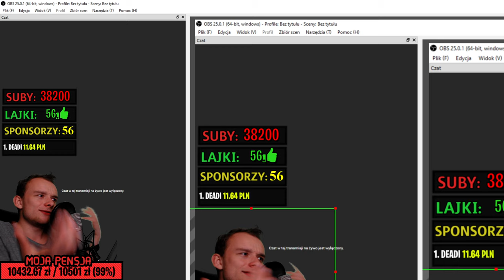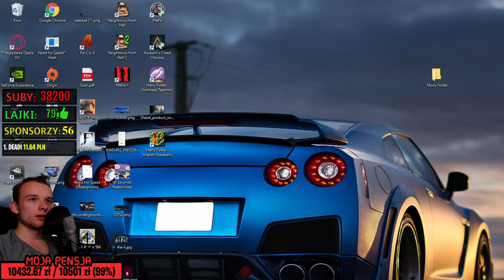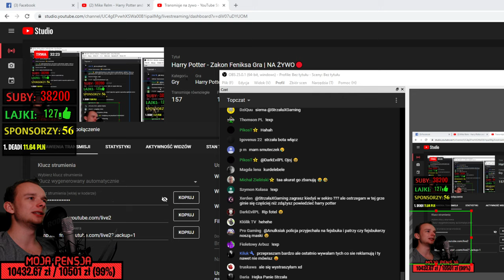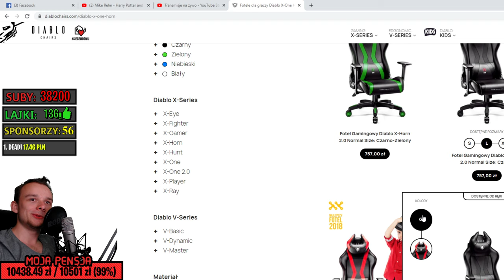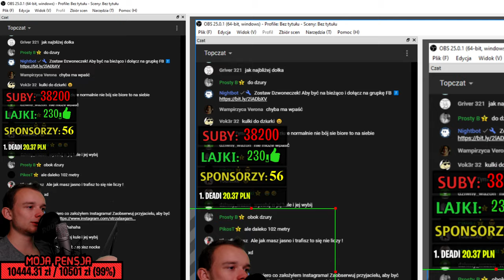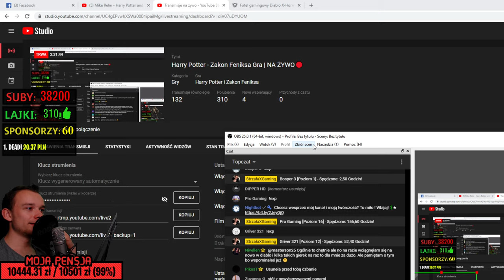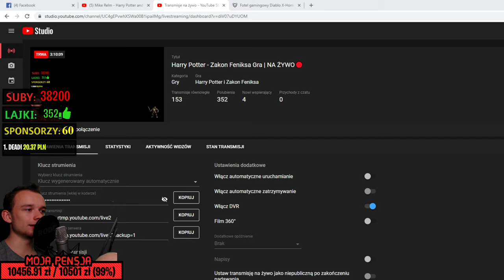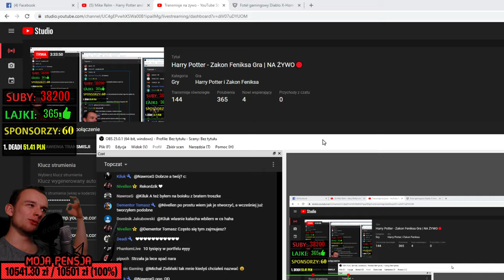Harry Potter - Zakon Feniksa Gra | NA ŻYWO🔴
【 ✱ Social Media✱ 】

【 ✱ Donejty i Wsparcie ✱ 】

Tyle Trafia do mnie:
przelew      - 97%
PSC            - 80%
SMS+         - 58%
BitCoin       - 97%

* DONEJTY SĄ DOBROWOLNE, I nie podlegają zwrotom!